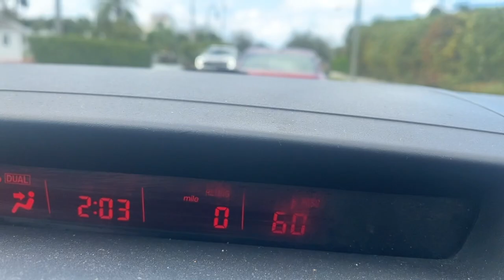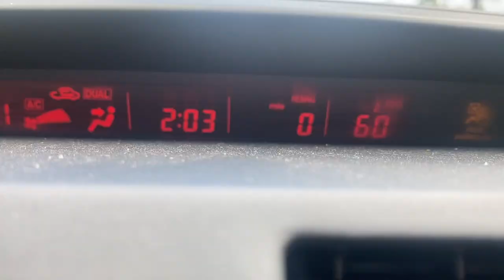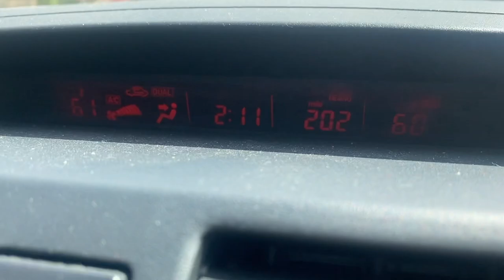PITBIKES ON MTB TRAILS!